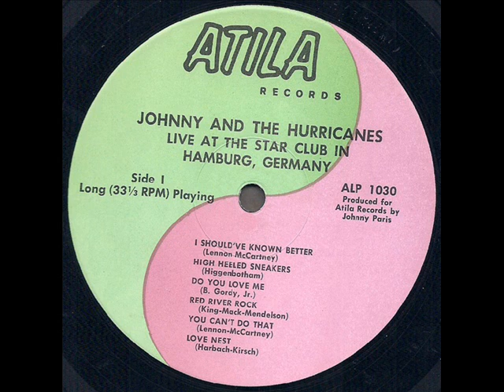Johnny And The Hurricanes "Live At The Star Club" 1965 *Love Nest*